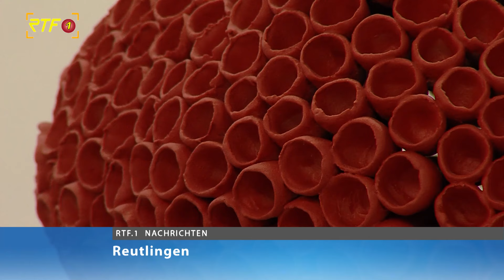Die Vielfalt der zeitgenössischen Kunst: "Kunst Reutlingen" in den Wandelhallen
RTF.1-Nachrichten: Die Vielfalt der zeitgenössischen Kunst: "Kunst Reutlingen" in den Wandelhallen